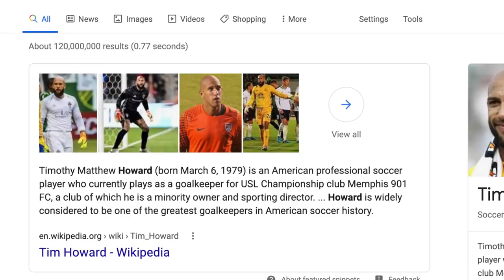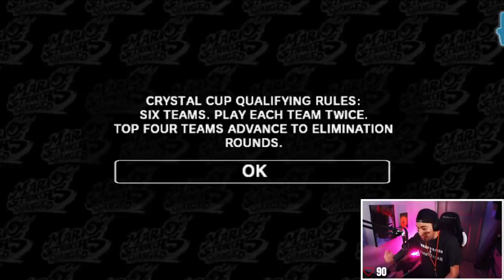Mario Strikers Charged but I have to face Daisy again...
You may have seen a trailer or review, but this playthrough will feature my impressions, reactions, and commentary throughout the full game including all the characters! If you're a fan of Mario Strikers, then let's play Mario Strikers Charged today!

🔵 GAME DESCRIPTION:
Mario Strikers Charged is a soccer video game. and is a sequel to the 2005 Nintendo GameCube game Super Mario Strikers. Like in its predecessor, it has team captains and sidekicks.

Mario is joined by other famous Nintendo characters who take on the role of captain. Players then select a host of popular teammates to make up the rest of the team. Players form an original team by combining one of 12 captains with three of eight sidekicks before competing in one of the games many modes. Anything goes in Mario Strikers Charged as players are allowed to utilize a variety of special abilities to clinch important goals.

🔵 MY LINKS:
Stalk me on Twitter:

🔵 GAME:
Name: Mario Stikers Charged
Developer: Nintendo
Publisher: Nintendo
Release Date: May 25, 2007